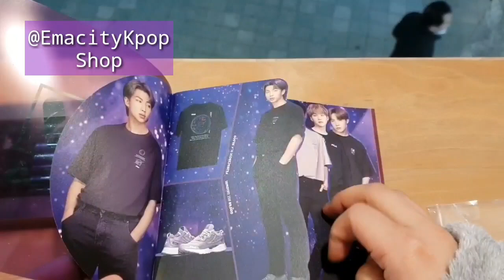[UNBOXING] BTS VOYAGER PENCIL CASE w/ CATALOG COLLECTIONS.